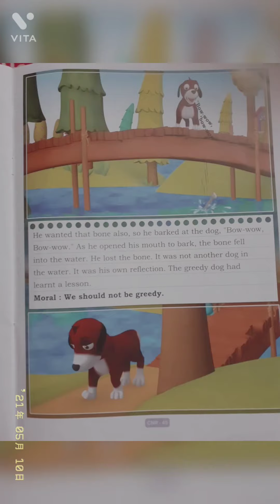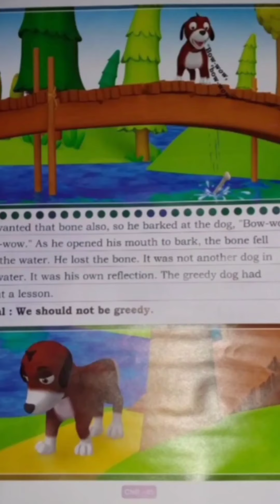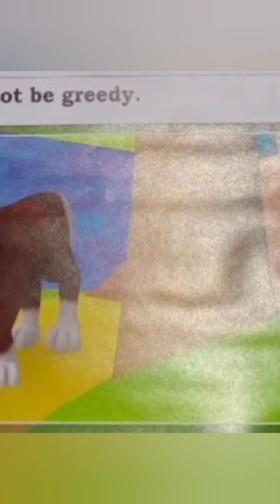Story Time..Greedy Dog..part 2